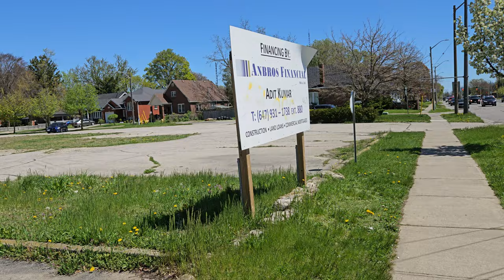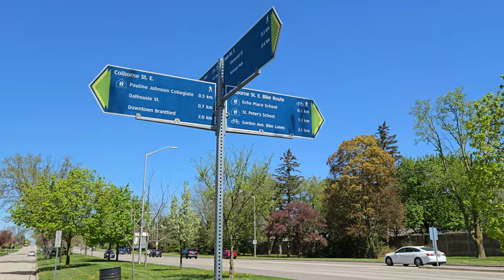Colborne Street East Part Two - Brantford, Ontario, Canada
A walk along Colborne Street East in Brantford, Ontario, Canada. Filmed in stunning 8k resolution.

Chapters:

0:00 - 1:30 Stanley Street at Colborne
1:30 - 4:30 Townhouses/McDonald's/Taal
4:30 - 9:00 No Frills/Pauline Johnson Collegiate/Esso
9:00 - 11:30 Brantford Surplus/Taco Bell
11:30 - 15:30 Toward Wayne Gretzky Parkway